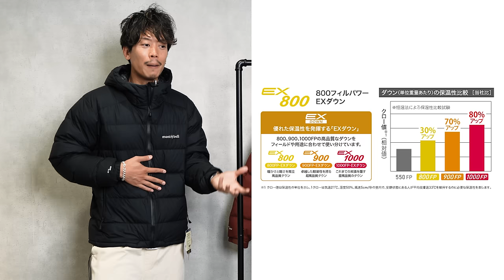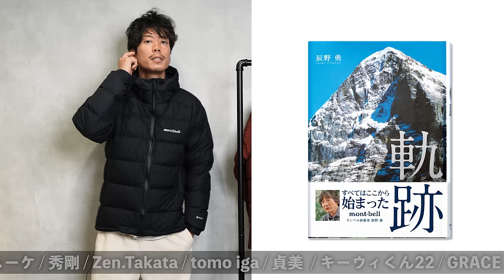【モンベル】世界最高峰のコスパ良きダウンジャケット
パーマフロスト ライトダウンパーカ

パーマフロスト ライトダウンジャケット

パーソナル診断（カラー・顔タイプ）

○たくぞー
1989/06/16　奈良県出身
身長178cm体重65kg
2014年公立学校の教員として勤務。
2018年うつ病発症。
2018年退職後YouTubeスタート。